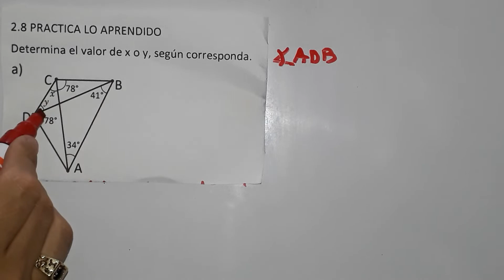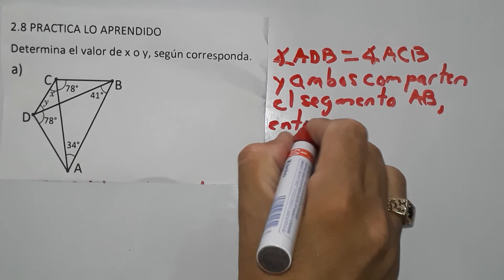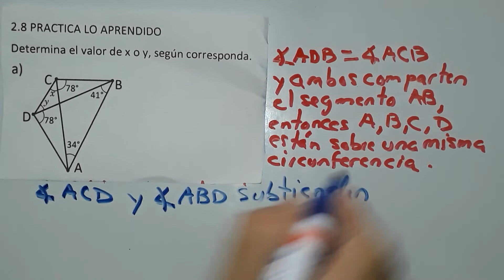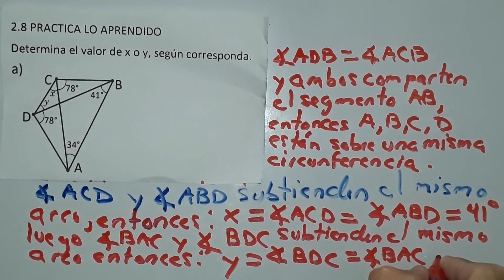2.8 práctica lo aprendido literal a